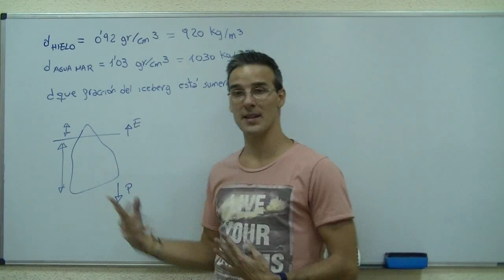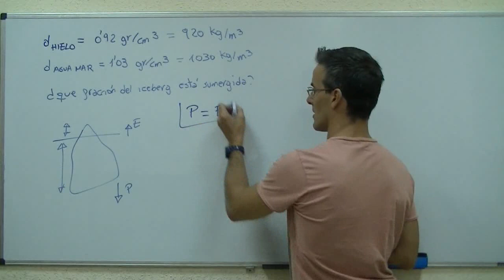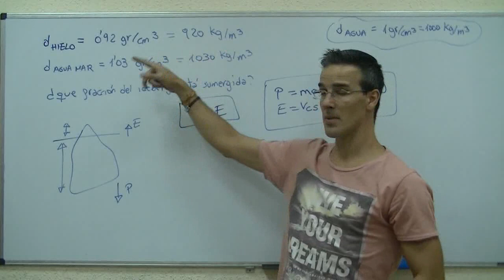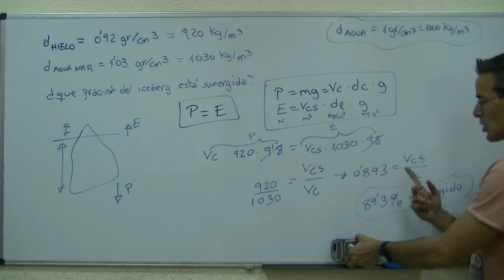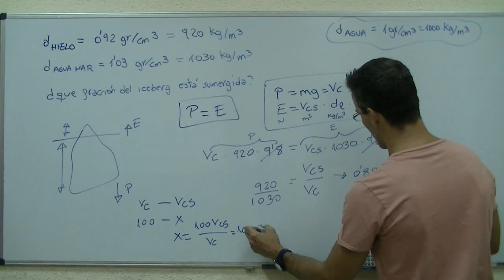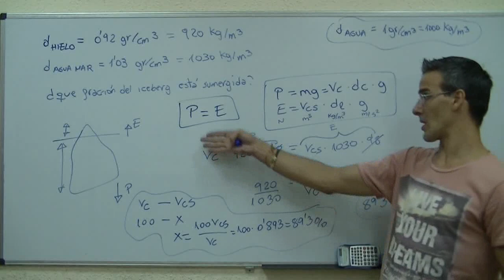FISICA Principio de Arquimedes 02 BACHILLERATO hidrostatica empuje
Correspondiente a 1º de BACHILLERATO, resolveremos un ejercicio de HIDROSTATICA (Fisica).  Hallaremos el porcentaje de iceberg que se encuentra sumergido en el mar, conociendo solo la densidad del agua del mar y del iceberg (hielo). Basandonos en el Teorema de Arquimedes ("Todo cuerpo sumergido en un fluido experimenta un empuje vertical y hacia arriba igual al peso del volumen que desaloja"), plantearemos que el PESO (mg= volumen del cuerpo * densidad del cuerpo * g) es igual que el EMPUJE (volumen del cuerpo sumergido * densidad del liquido * g). La relación o proporción entre el volumen del cuerpo sumergido y el volumen total nos permitirá resolver el ejercicio.